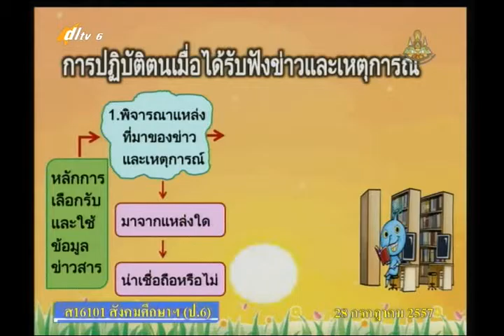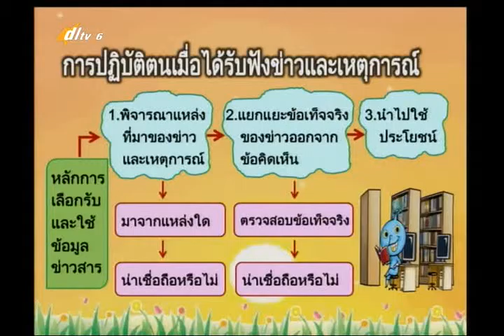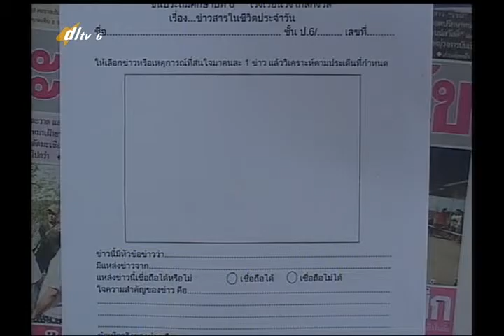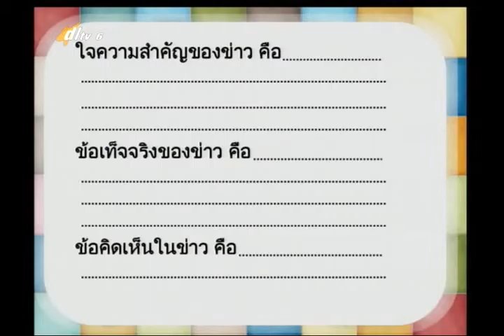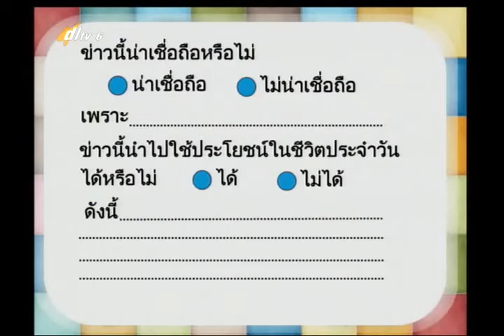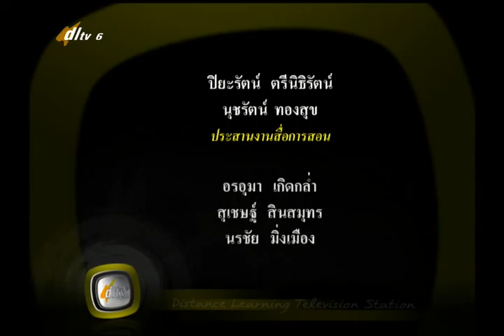029D+01 6280757+ส+ข่าวสารในชีวิต+socp6+dl57t1